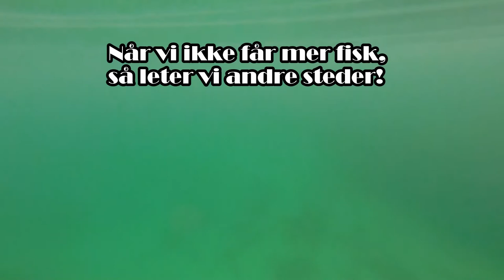Mackerel fishing in Norway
GoPro Hero3+ black series, summer 2014